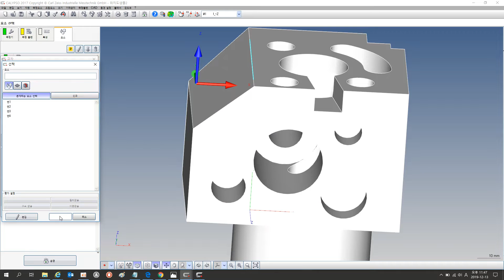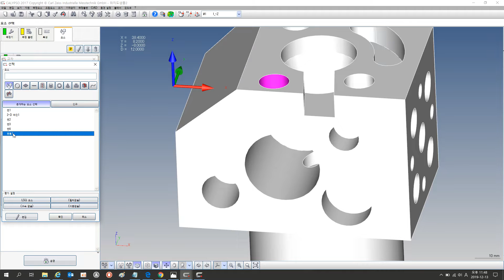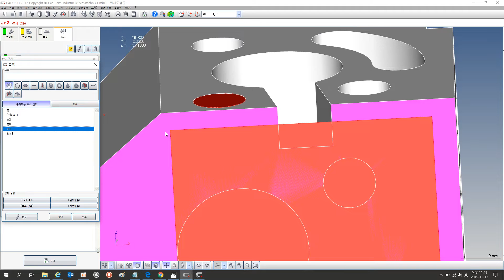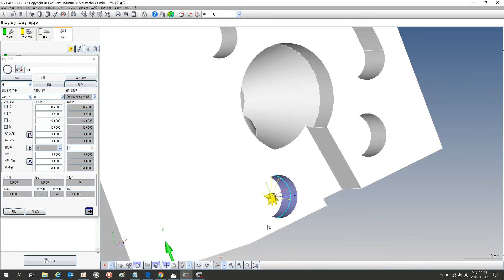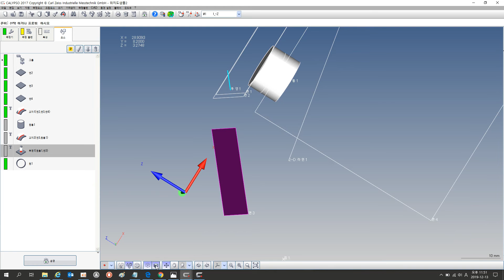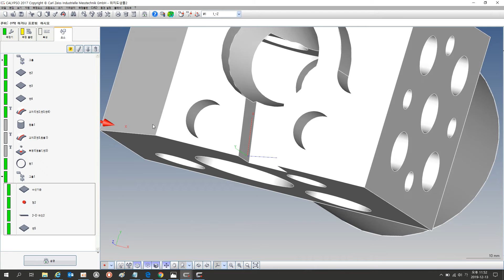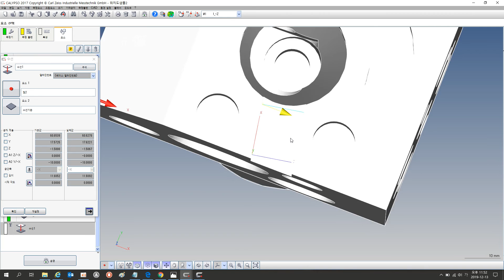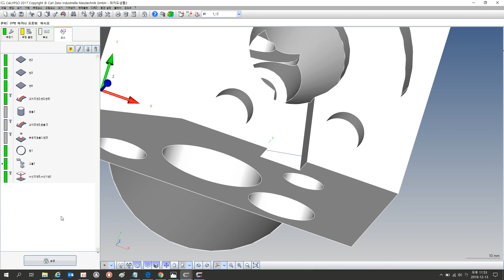ZEISS CALYPSO - 칼립소로 조합요소 만들기1 Construction of features in ZEISS CALYPSO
수선,교차,투영 등에 대한 설명
Symmetry, Intersection, Projection